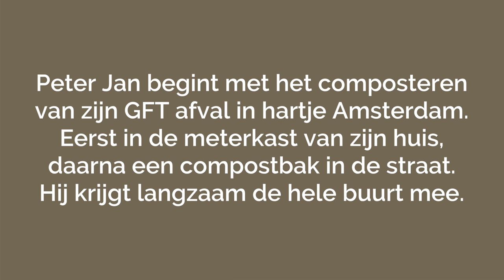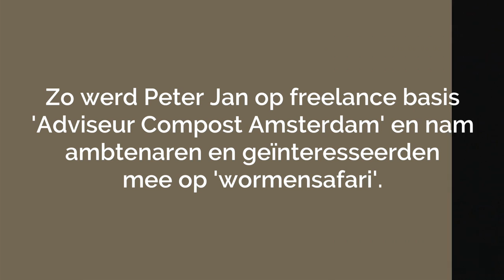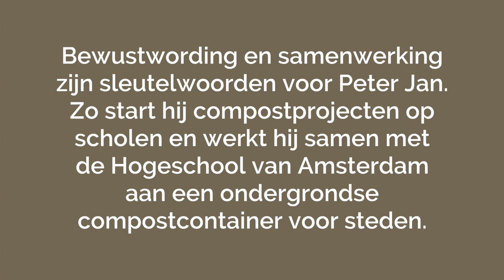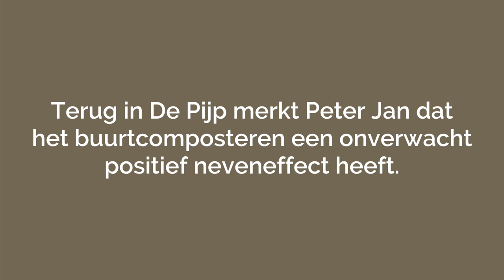Peter Jan Brouwer van Stichting Buurtcompost vertelt hoe je eenvoudig zelf kunt composteren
Composteren is eenvoudig te leren. Je wordt er blij van, het versterkt je band met de natuur, het draagt bij aan een circulaire wereld. Dat is in een notendop de les van Peter Jan Brouwer, de composteur van Amsterdam. Als het aan hem ligt wordt composteren net zoiets als tandenpoetsen: dagelijkse routine in ieder huishouden in Nederland. Dat is een lange weg, maar Peter Jan en zijn mede-wormenfans liggen op koers.